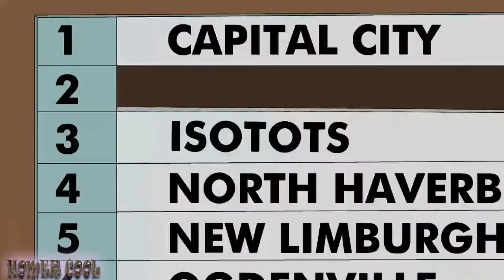The Simpson - Bart ! Bart ! Bart!